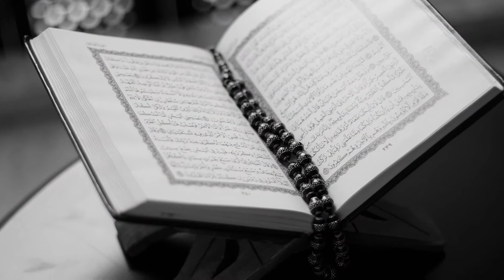Imam Omar Suleiman|The Throne of Allah swt Shook| Allah is The Greatest| Very Powerful| A Must Watch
In this lecture, Islamic Scholar, Omar Suleiman, gave a detailed explanation as to what it is meant when “The Throne of Allah Shook.” It is very important to listen to this lecture because some people may have the wrong impression concerning this matter.

Also, put your comments down below about what you’ve learnt from this lecture, & let us have a good conversation In Shaa Allah!

Jazāk Allāhu Khayran🙏🏾🙏🏾🙏🏾